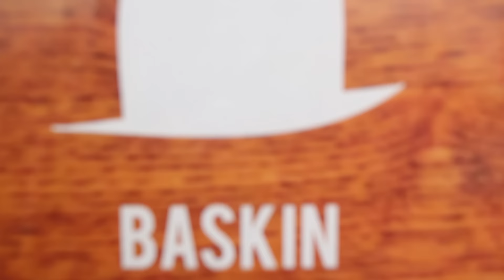BASKIN ehk Nalja põhivormid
Tartu Uus Teater
Laval Janek Joost ja Katrin Pärn
Lavastaja Ivar Põllu
Kunstnik Kristiina Põllu
esietendus 24. oktoober 2015
etendused oktoobris, novembris ja detsembris